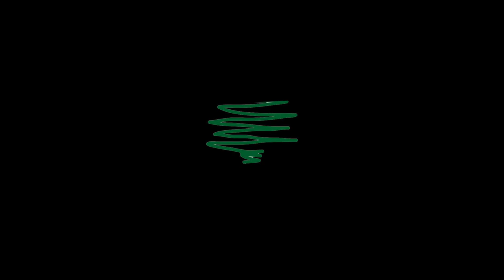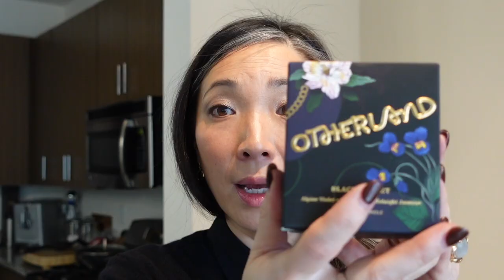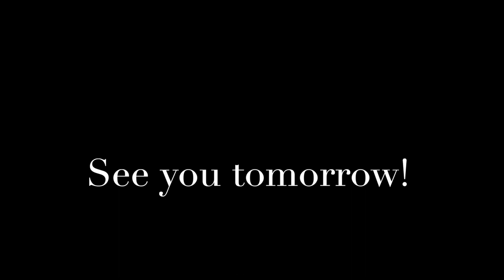LUXURY CANDLE COLLECTION and 2 GIVEAWAYS [CLOSED]!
Happy Mishmas 2020! 🌲

I’ll be donating a portion of all my December 2020 sponsorships to one of my favorite charities Rolling Dog Farm in New Hampshire.

Dior Forever Skin Correct Concealer in 2N $36 (on sale for $30.60!)

(I'm wearing 20” - different lengths available)
💰Solid Paperclip Link Chain (I'm wearing 24" - different lengths available)

Nail polish - DND Walnut Brown

Mailing address:
Michele Wang
10620 Southern Highlands Pkwy
Suite 110-20

Follow me at:
Instagram (Makeup/Beauty): themichelewang
Instagram (Food): mishi2x
Instagram (Miss Fuzzy Butters): missfuzzybutters

Facts about me, for reference:
Age: 47
Skin Type: Dry/Sensitive - eczema prone, but occasionally combo
Skin Tone: Neutral (warmer in the t-zone; cooler on the cheeks)